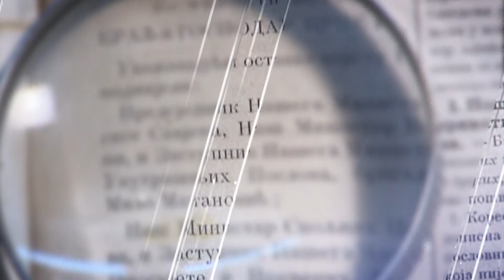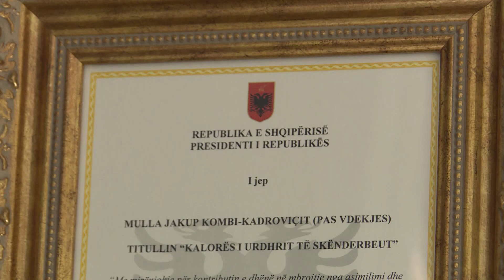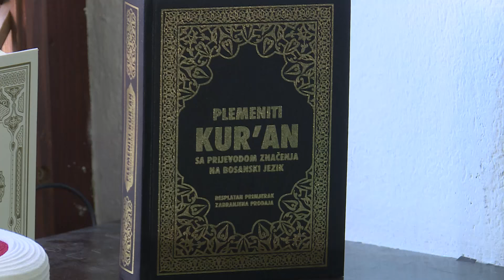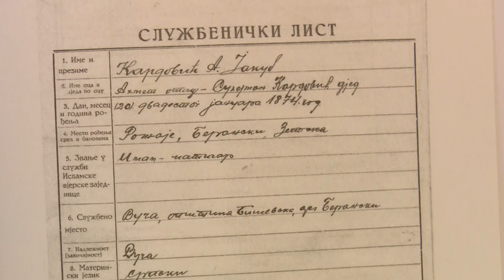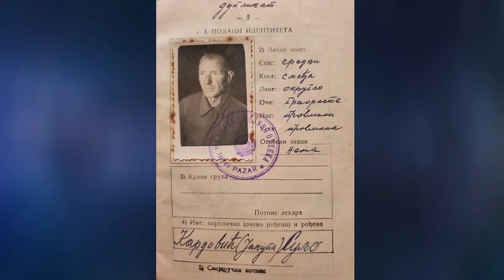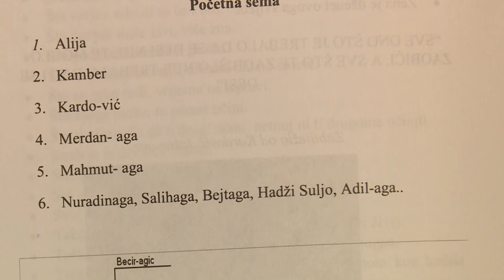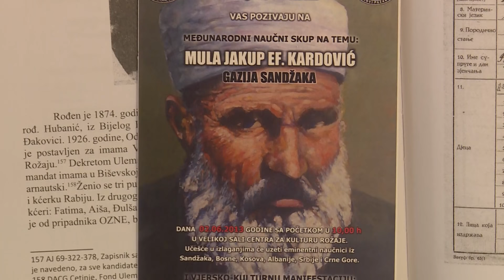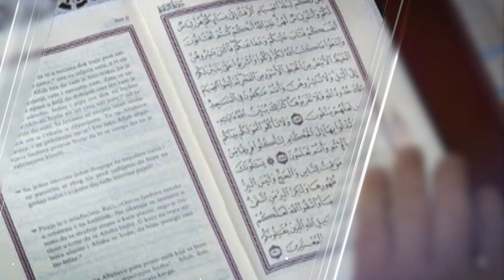MOSTOVI -"Mula Jakup ef. Kardović - Orden visokog viteškog reda Skenderbeg"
Emisija "Mostovi" svake subote  u 18 i 30 na Prvom programu TVCG.